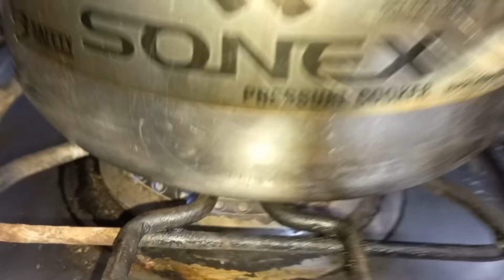Restaurant style White lobiya beans with Garlic Rice | tasty dish. white rajma recipe | white beens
Alaya's little world
Alaya's lifestyle
Alaya's daily routine
Alaya's daily velog